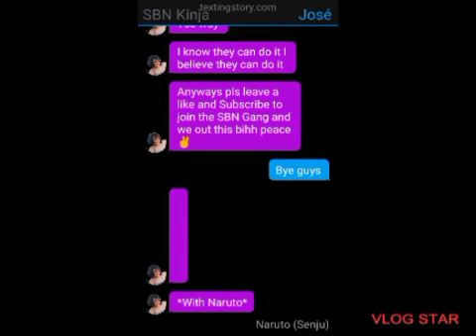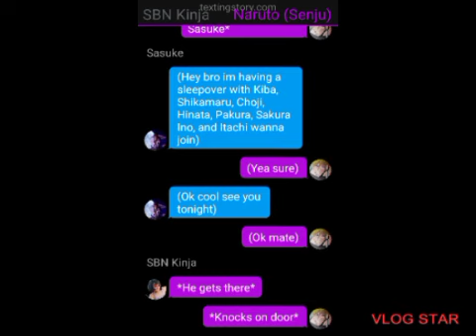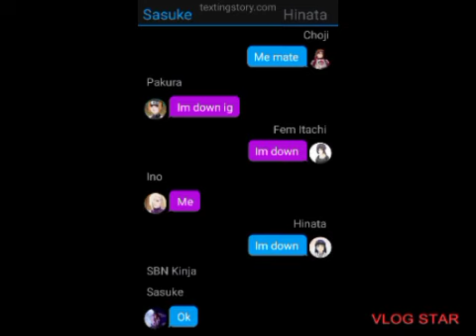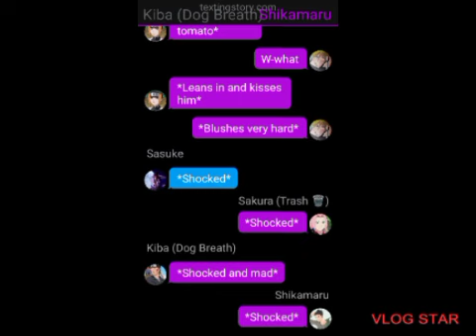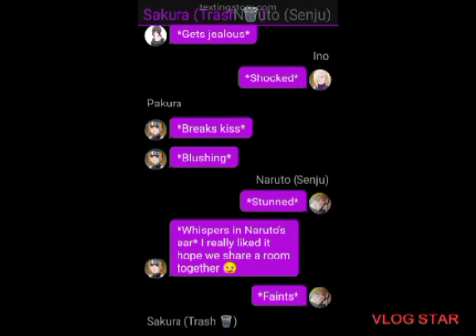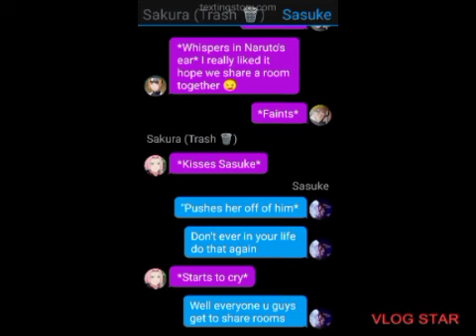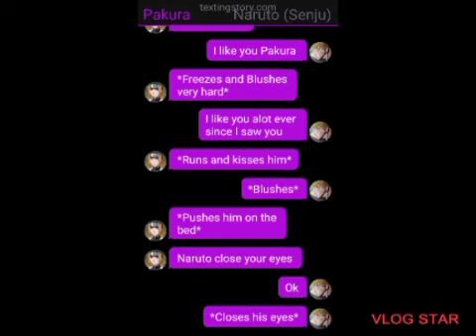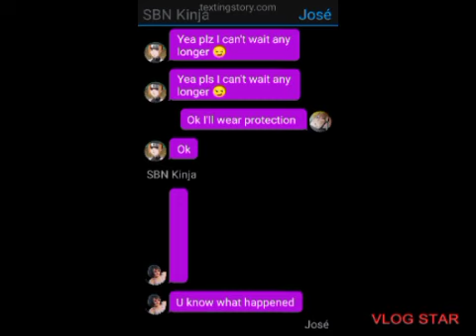NaruPaku Pt. 2